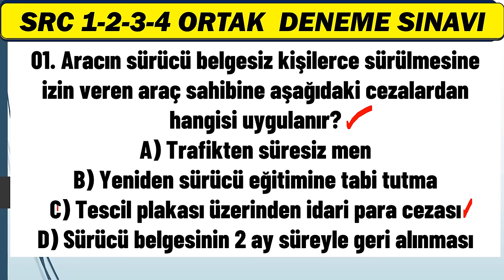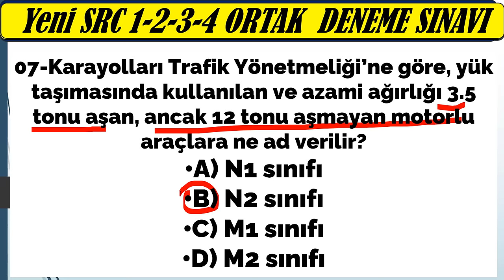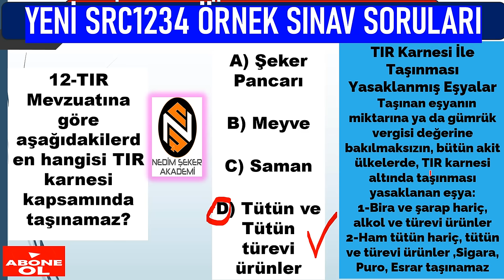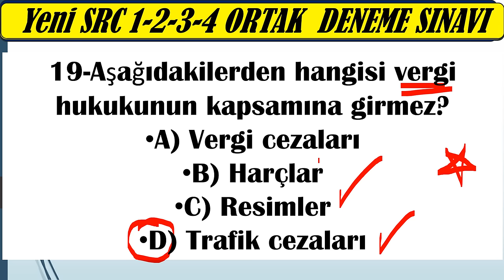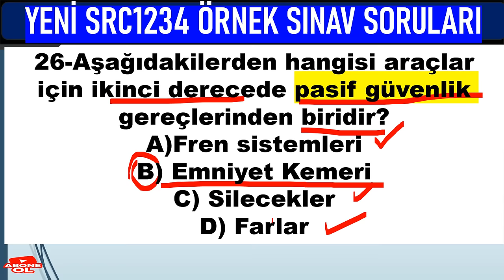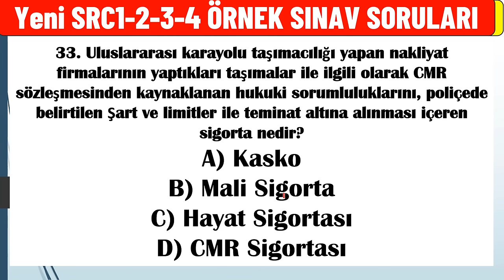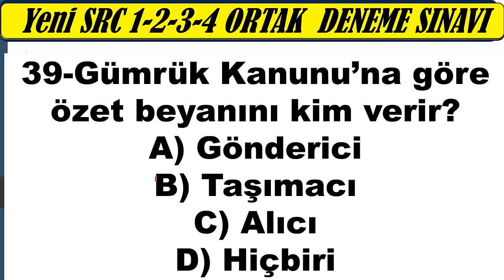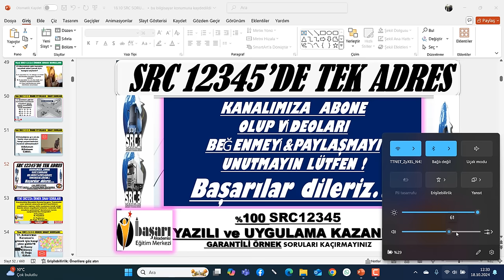SRC 1-2-3-4 ÇIKMIŞ SORULAR 2024 / EN ÇOK SORULAN SRC SINAV SORULARI / 2024SRC SINAV SORULARI #77#SRC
SRC 1-2-3-4 ÇIKMIŞ SORULAR 2024 / EN ÇOK SORULAN SRC SINAV SORULARI / 2024 SRC SINAV SORULARI #77
Online SRC Sınavı Soruları ve Cevapları
SRC1 Deneme Sınavı - SRC Belgesi
Çıkmış Sorular, SRC SINAVINA HAZIRLIK - 1 Sınav Soruları
2024 SRC Belgesi Çıkan Sorular Deneme Sınavları, Soru ...
Src Deneme Sınavı-1
Src Deneme Sınavı-1
Src Sınav Soruları | 2024 Yılında Yapılacak Src Belgesi ...
2024 SRC Belgesi Çıkan Sorular Deneme Sınavları, Soru ...
4Çıkmış Sorular, SRC SINAVINA HAZIRLIK -  Sınav Soruları
4Çıkmış Sorular, 2023 YILI SRC DENEME SINAV SORULARI
SRC 3-4 DENEME SINAVI  - Src Sınav Soruları
SRC-3 Deneme Sinavı - Online Sınav
4Çıkmış Sorular, 2024 YILI SRC DENEME SINAV SORULARI
SRC1-SRC2 DENEME SINAVI 2 - Src Sınav Soruları
SRC Sınav Soruları (Geçmiş Dönemde Çıkmış)
2024 SRC Belgesi Çıkan Sorular Deneme Sınavları,
Src Sınav Soruları | 2023 Yılında Yapılacak Src Belgesi ...
2024 Soruları ve Konu Anlatımları
2023 en çok sorulan sınav soruları
SRC Soruları-src soruları, src çıkmış sorular, src online sınav,
SRC4 Deneme Sınavı 01
SRC-4 Deneme Sinavı - Online Sınav
SRC3 Belgesi ve SRC3 Eğitimi Sınavları
Src 1, Src 2 , Src3, Src 4 Soruları ve Cevapları
SRC Deneme Sınav Soruları - Nedim ŞEKER AKADEMİ
SRC1 Soruları arşivleri | Nedim ŞEKER AKADEMİ
SRC Çıkmış Sorular
SRC 4 ÇIKMIŞ SINAV SORULARI - YouTube Nedim ŞEKER AKADEMİ
SRC4 Belgesi Deneme Sınavları, Binlerce Sorudan Oluşan sorular
src soruları, src çıkmış sorular, src online sınav,
SRC 3-4 DENEME SINAVI 6 - Src Sınav Soruları
Src sınav soruları çöz 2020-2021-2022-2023 yeni nedim şeker akademi
SRC Belgesi Sınav Soruları
Src ile İlgili Sıkça Sorulan Sorular
SRC Örnek Sınav Soruları 4
SRC Belgesi Deneme Sınavı – 4
2024 en çok sorulan src1234 sınav soruları
MEB Müfredatına Uygun SRC Sınav Soruları ve Cevapları 9
SRC2 YAZILI 2024 SINAV SORULARI 40 YAZILI 6 UYGULAMA SORUSU
SRC 1-2-3-4  UYGULAMA ORTAK DENEME SINAVI2023-06
SRC Deneme Sınav Soruları 2024
Online SRC Sınavı Soruları ve Cevapları-2024
Src sınav soruları çöz 2024
Merhaba, kanalımızda her zaman özgün içerik ve güncellenen yeni bilgiler bulacaksınız. Zaman zaman konu anlatımı, zaman zaman soru çözümü bazende konu anlatımlı soru çözümlerimizle burada olmaya devam edeceğiz. Lütfen bizi YouTube'da diğer kanallar ile karıştırmayınız, Nedim ŞEKER AKADEMİ  EĞİTİM MERKEZİ ve EHLİYET SRC ÖZEL GÜVENLİK EĞİTİM KANALI  ve EHLİYET ALIYORUM EĞİTİM MERKEZİNİN  amacı güncel bilgi sunmak size. Aynı bilgileri farklı şekillere yansıtarak sunmak değil, her video yeni bir bilgi. Sizlerden gelen dönütler bizim bu işi ne kadar ciddiyetle yaptığımızı doğruluyor, zira bugüne dek Türkiye'nin her yerinden  olumsuz tek bir telefon, mesaj dahi almadık, gelen her telefon mesaj ve yorumda "sizin sayfanızdan çalışarak kazandım" temalı mailler , mesajlar gelmekte ve bizleri ziyadesiyle memnun etmektedir.
SRC UYGULAMA ÖRNEK SORULAR (1)
SRC3ÖRNEKSORULAR (1)
SRC4 YURTİÇİ EŞYA-KARGO TAŞIMACILIĞI
NEDİM ŞEKER
UZMAN EĞİTİMCİ